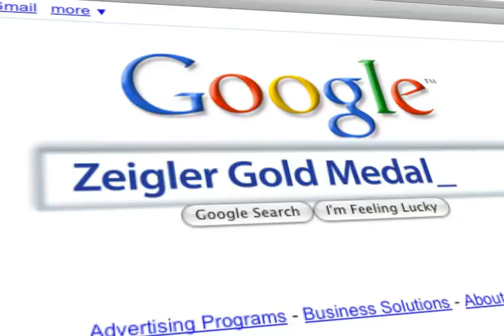028 0210 ZEF